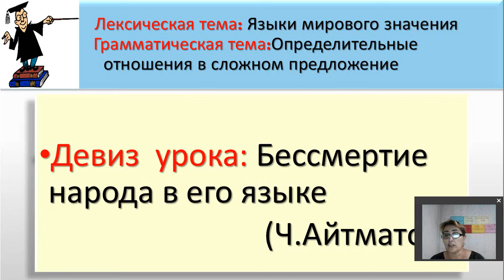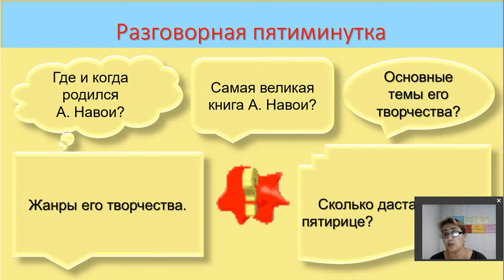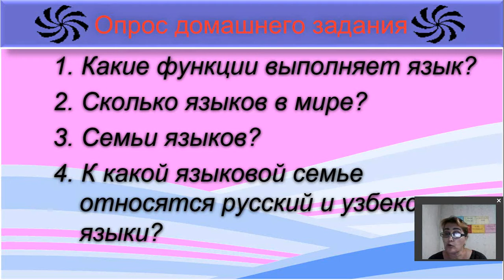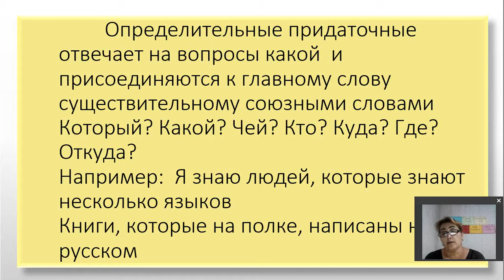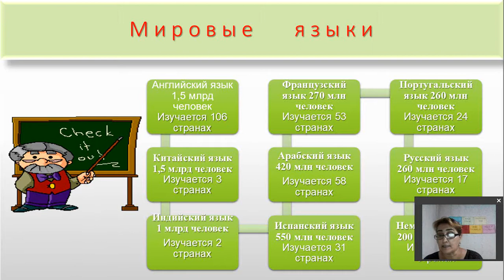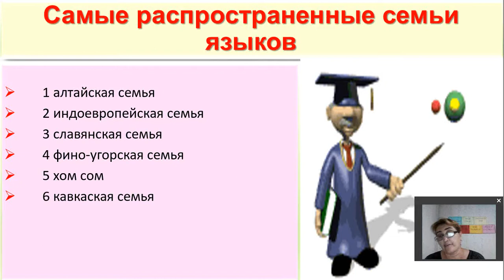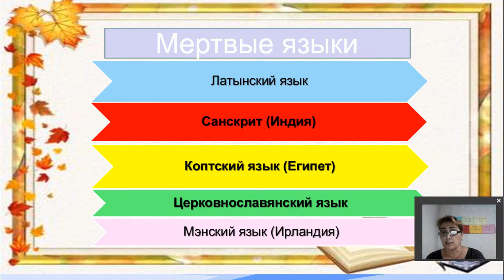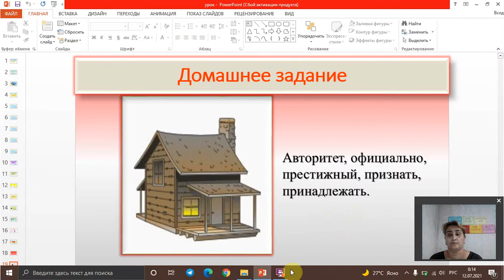Языки мирового значения Определительнные отношения в сложном предложение